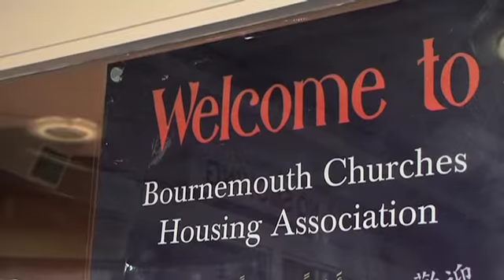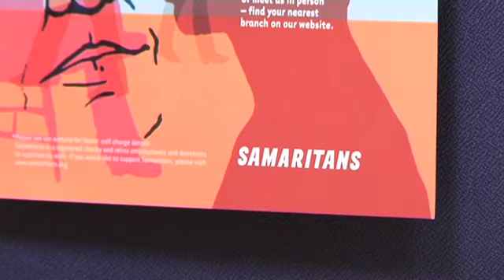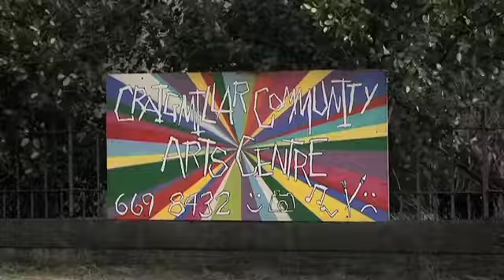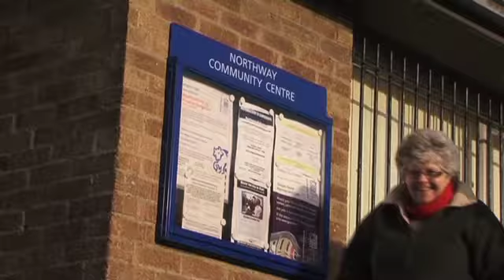The Big Society- A View from the Frontline-short version.f4v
The Gulbenkian Foundation has been working on a project to stimulate debate about the Big Society. Our short documentary film The Big Society: A View from the Frontline, launched by Lord Wei, Adviser to the UK Government on Big Society, gave frontline managers, volunteers and beneficiaries the opportunity to give their opinions.

We have heard a lot from policy makers and thinkers about the Big Society but very little from those who are working on the ground and the beneficiaries of their work. In our film, five very diverse civil society organisations around Britain were asked: How do they connect to their communities? What do they think the Big Society means? What is their contribution to -- and their big ask of  -- the Big Society?

It is clear from our film that voluntary and community organisations want to be part of that debate. Many organisations feel they are delivering the Big Society already -- and have been doing so for years -- and they are keen to have their voices heard. They all have considerable experience and expertise to offer and believe that with the right help from central and local government they could do more; they want to do more and, working together and across the sectors, believe the collective impact can be more than the sum of its parts.

Here are some of the key points that have arisen from the film and launch debate:
• involve the voluntary and community sector in policy making not just delivery
• make the commissioning process less bureaucratic
• recognise that volunteers require support and don't come 'free'
• dispel myths about the number of hours volunteers can work -- there is a widely held belief that this is capped to 16 hours
• speed up CRB checks
• recognise that payment by results is not always practicable -- prevention cannot be measured
• recognise that charities must be business-like
• recognise that stability of funding is essential in this period of transition

More information and free PDF download of the accompanying booklet can be found on our website can be found on our Please circulate this information to your own networks to help widen and support the local debate.